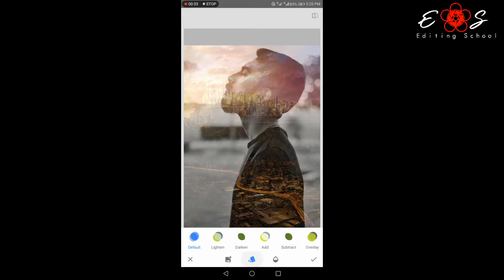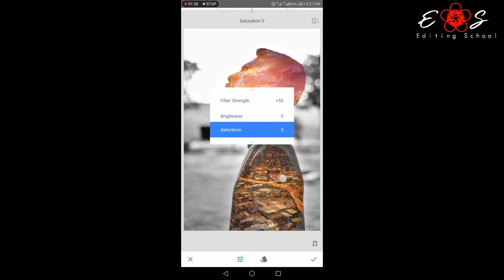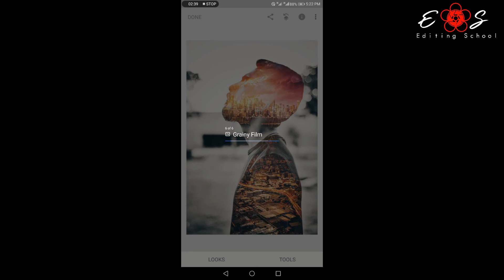Snapseed Double Exposure || New Tricks || Portrait Exposure || Editing School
|| Spread Love , Spread Positivity ||